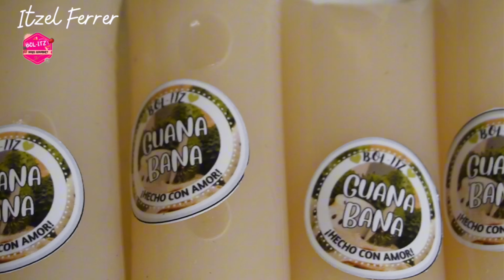BOLIS sabor GUANÁBANA base AGUA receta FACIL Y RAPIDA con FRUTA NATURAL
MI FAMILIA ES MI TESORO Y LA COMPARTO CONTIGO.